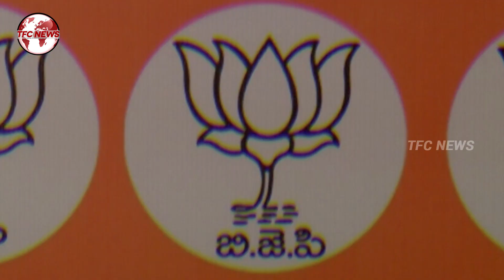బీజేపీ రాష్ట్ర అధికార ప్రతినిధి వల్లూరి జయప్రకాష్ నారాయణ కామెంట్స్.. | TFC News